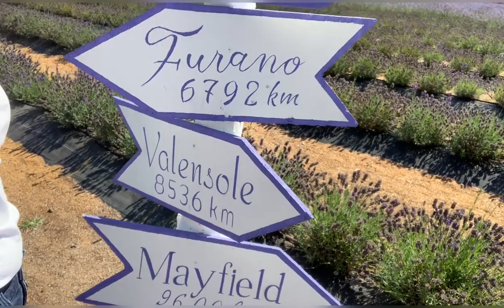Lavenderland Richmond British Columbia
Beautiful spott